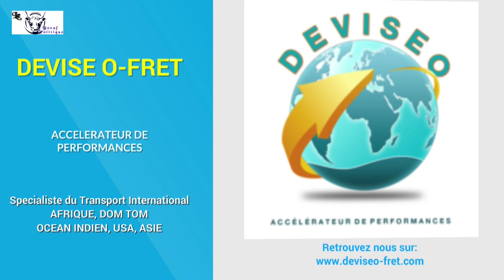2)-ROGER JIOGUE: "IL M'EST DIFFICILE DE DÉFINIR LE RÉGIME CAMEROUNAIS"(JMTV+)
Seconde partie du "Bœuf-Politique" de la semaine du 12 au 18 août 2019, dont Roger JIOGUE, juriste suisso-camerounais est l'invité.

Il sera évoqué les questions suivantes:

*Une disposition de loi qui imposait à toute entreprise étrangères, ou investisseurs,d'avoir de n'avoir que des cadres camerounais, loi abrogée par le président Paul Biya dans à la fin des années 90;pourquoi?

*Qu'est devenu le fameux "Guichet Unique" créé au Cameroun il y a plusieurs années? (la suite
JMTV+